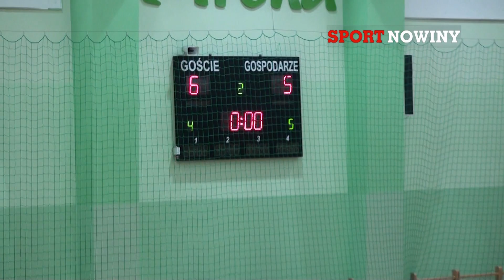HLPN Eco Bud Racibórz: Bad Boys - Płomień SRC Serwis